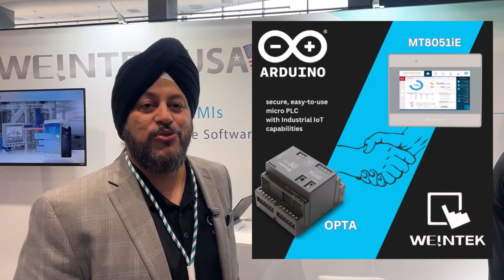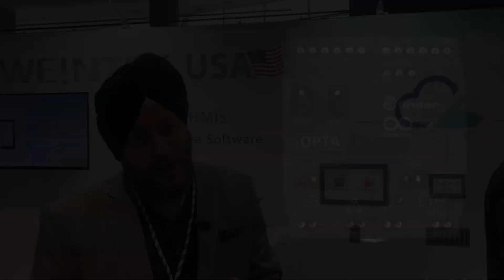Technology & education coming together, Arduino Opta PLC + Weintek HMI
Proudly engaging with brilliant minds in STEAM who are shaping tomorrow’s tech landscape.

From groundbreaking innovations to inspiring STEM collaborations, Automate 2024 showcased the future of technology and education coming together.